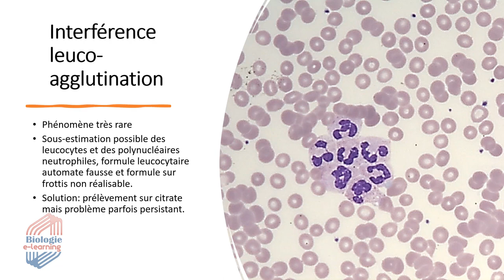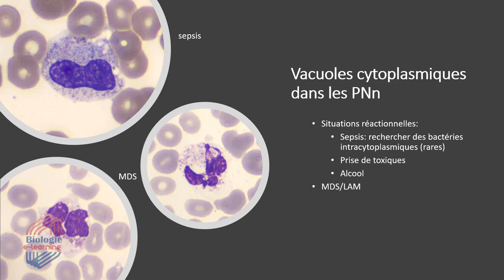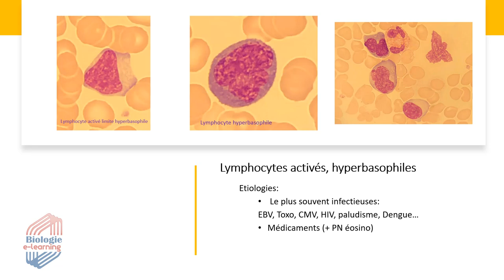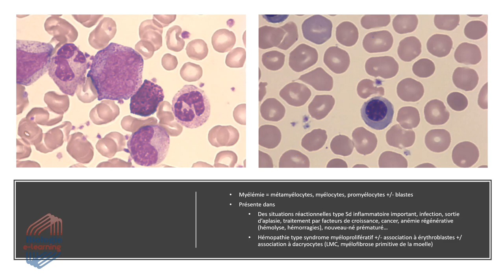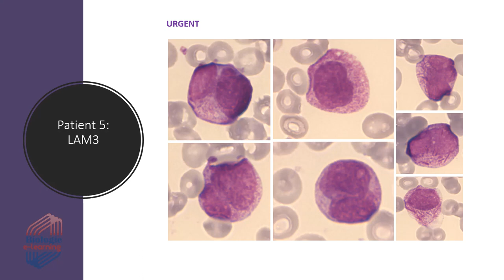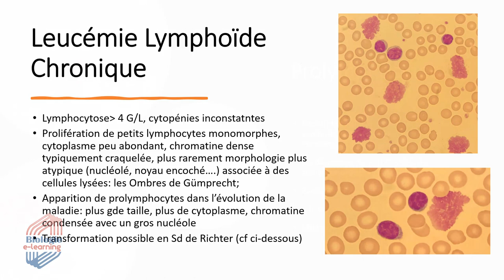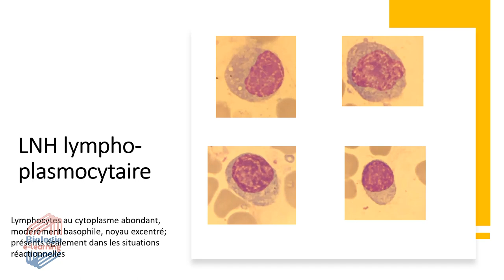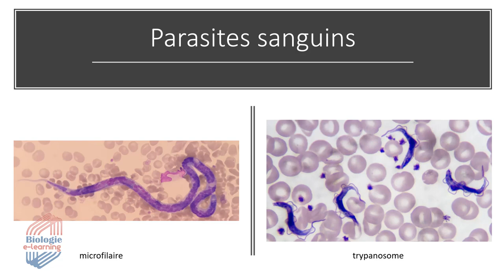Le frottis sanguins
L’examen cytologique du sang (hémogramme) coté B 24 comprend obligatoirement un contrôle sur frottis sanguin en cas d'anomalie de la formule leucocytaire ou des paramètres érythrocytaires ou des plaquettes et si nécessaire un contrôle en cellule hématimétrique.
L’examen d'un frottis sanguin en vue de l'établissement du diagnostic d'une
hémopathie maligne, à la suite de la découverte de cellules anormales au cours de l'examen l’examen cytologique du sang est coté B100.

Les techniciens de laboratoire doivent connaitre les critères de revue du frottis sanguin et doivent pouvoir alerter le biologiste en cas de détection d’anomalies. A la fin de la formation :
-Le technicien connait les critères de vérification sur lame
-Le technicien est capable d’identifier les frottis sanguins anormaux nécessitant des
examens complémentaires

Apport théorique en Module de elearning
Le elearning est adapté pour développer les connaissances cognitives. La formation en e-learning est conduite par un facilitateur et utilise des outils synchrones qui correspondent à des temps de contacts directs au travers d’une messagerie instantanée. La formation est découpée en e-leçons. Le programme repose sur des références qui sont identifiées et à jour.
La technique pour présenter le contenu est le diaporama animé audio. Des exercices et des tests d’évaluations sont insérés tout au long de la e-leçon.
Les apprenants bénéficient d’un e-tuteur qui assure du soutien et des commentaires personnalisés.